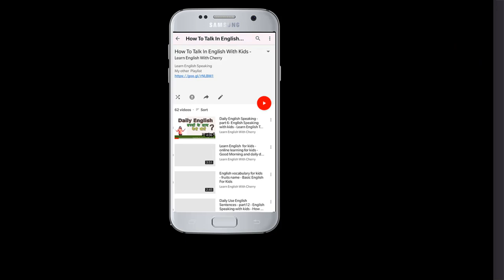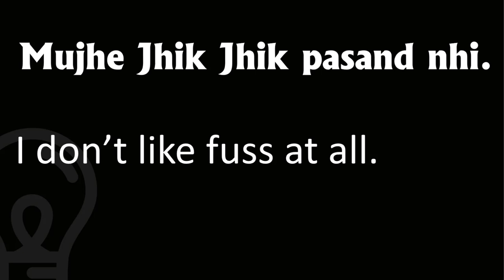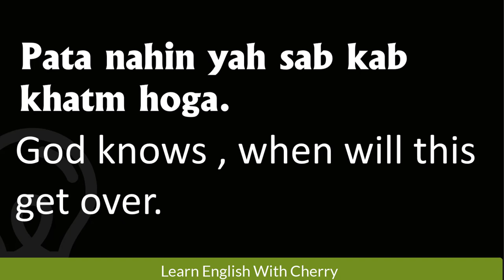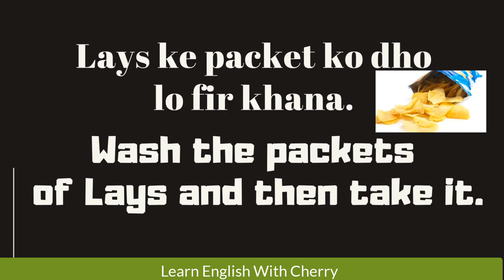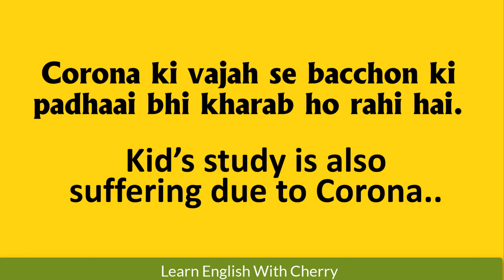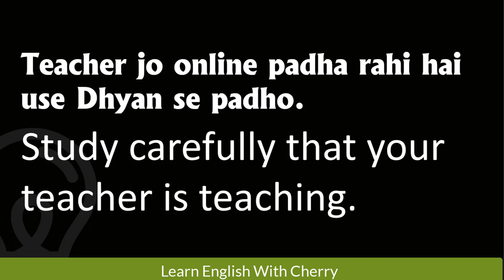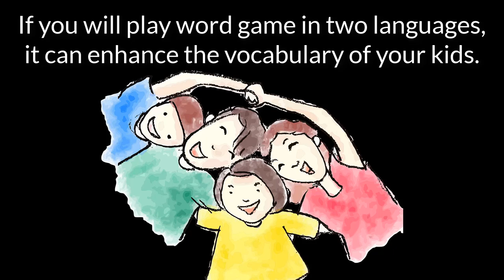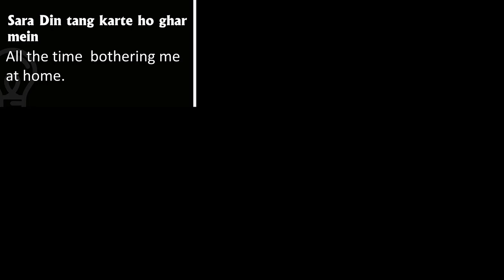Lock down English for parents and kids - Daily English for kids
In today's English Speaking Lesson ' Lock down English for parents and kids - Daily English for kids ' you will learn daily use English sentences that can be used while speaking in English with kids during Lock down period at home.

इस video में आप इंग्लिश बोलना सीखेंगे हिन्दी के द्वारा .
If you are learning English  conversation for your kids .Then my videos on English lessons for kids will help you a lot. I have added many English sentences  for kids on basic English for children. So that you can learn how to teach children English through Hindi .

My channel  will definitely help you to speak English easily and fluently . videos of this channel covers the daily English Conversation  and Basic English Conversation Lessons . i have included the basic  English for beginners , Basic English for kids , Kids English Learning videos, daily English speaking Videos , English Vocabulary for daily use, English sentences for daily use.
If you are Learning English Conversation for kids then you can get so many video.